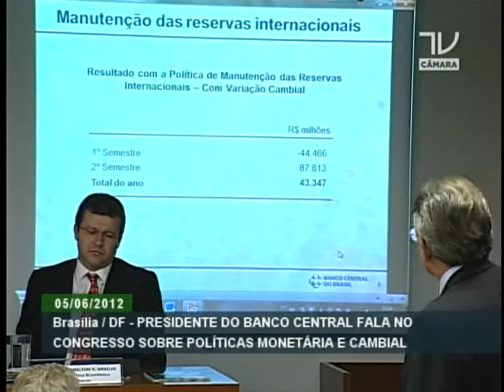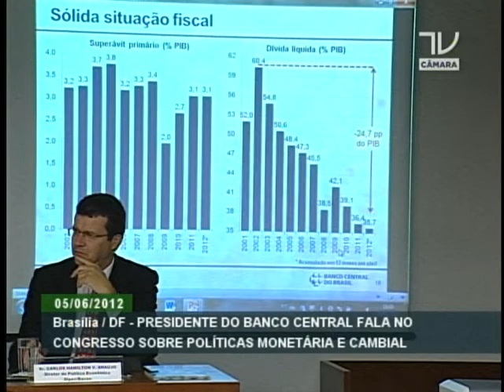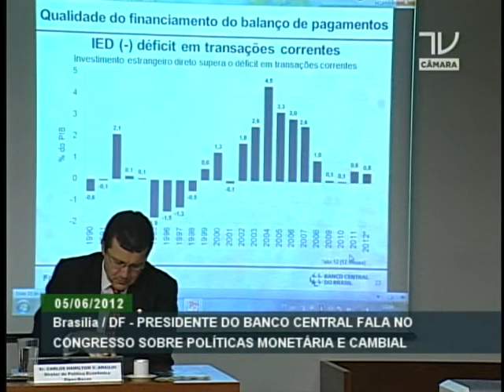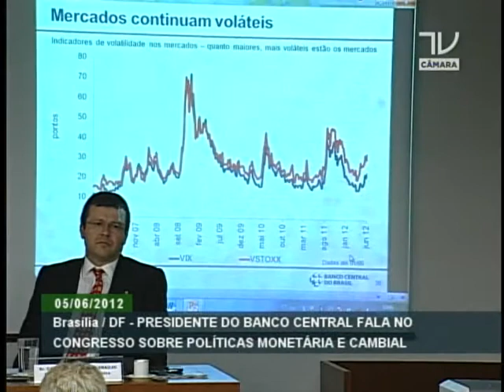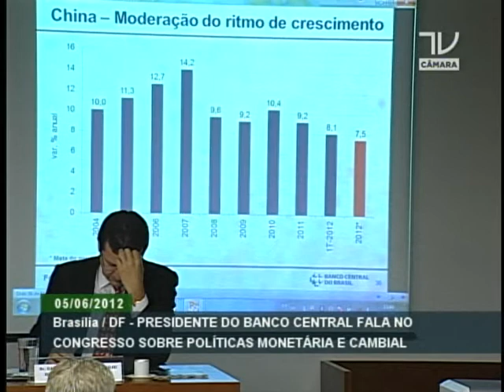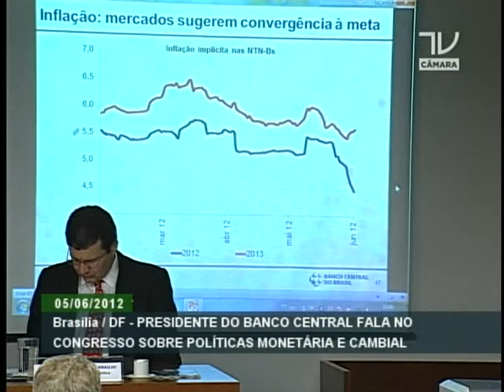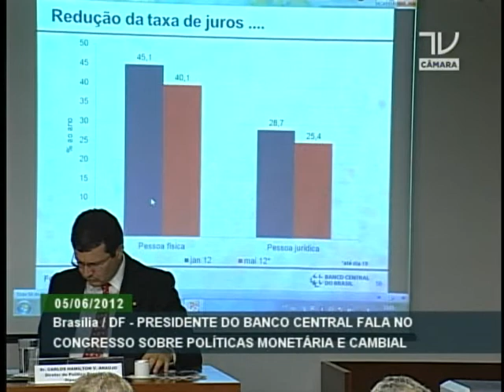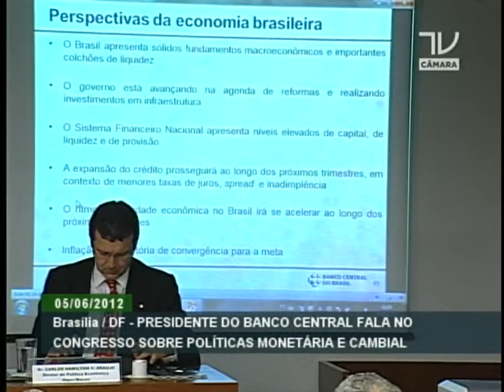Presidente do Banco Central fala sobre políticas cambial e monetária no Congresso Nacional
ATIVIDADES DO GOVERNO - 05.06.12: O presidente do Banco Central, Alexandre Tombini, participou de uma audiência pública nesta terça-feira (5) que reuniu várias comissões da Câmara Federal e do Senado. Tombini fez uma avaliação do cumprimento dos objetivos e metas das políticas monetária, cambial e de crédito, abordando o impacto e o custo fiscal dessas operações, além dos resultados demonstrados nos balanços de 2011.